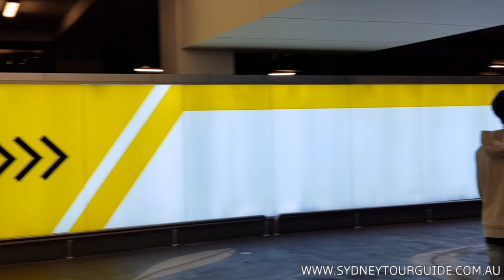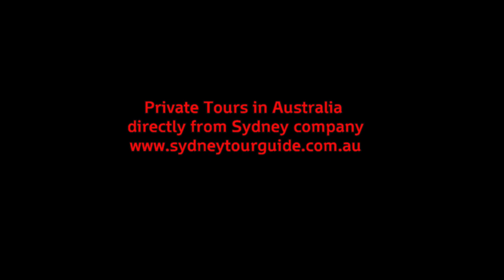GUIDE How to get Express Pickup parking in Sydney Airport, Australia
Simple guided video how to get express pickup parking in Sydney and do not get lost .  Private tours and transfers